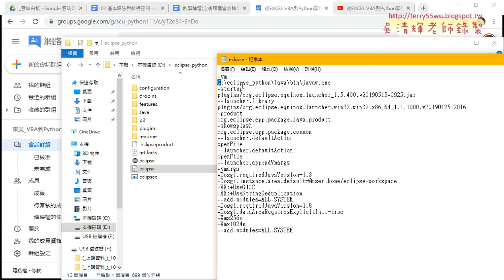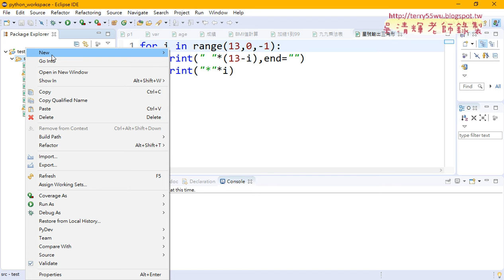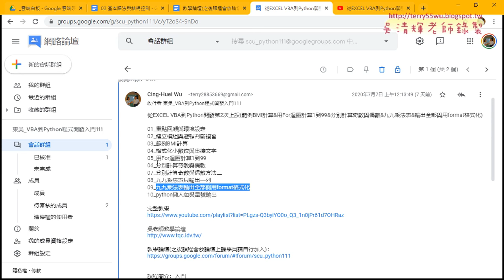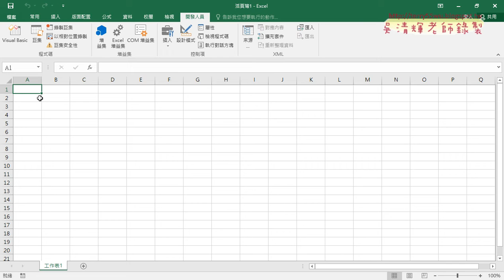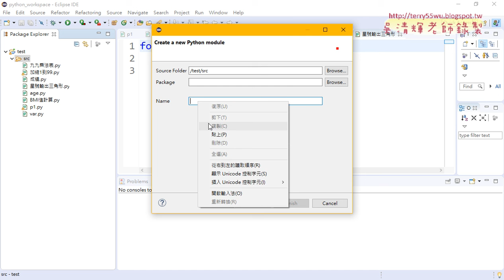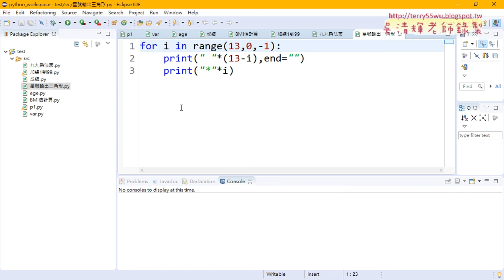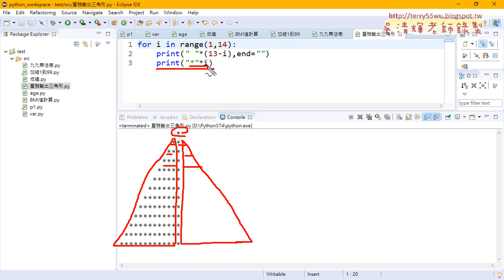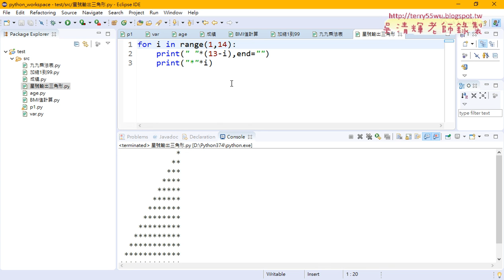01 重點回顧與改為等腰三角形